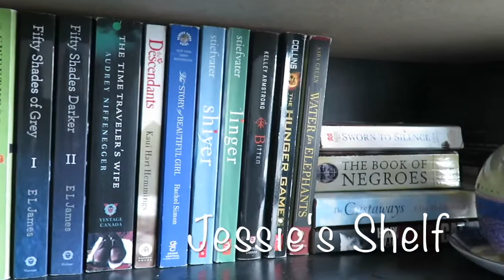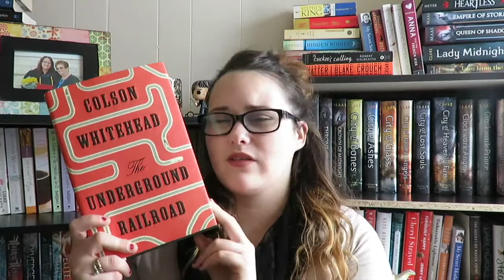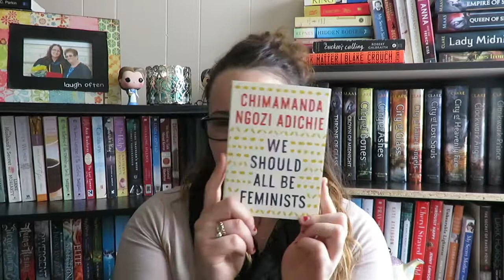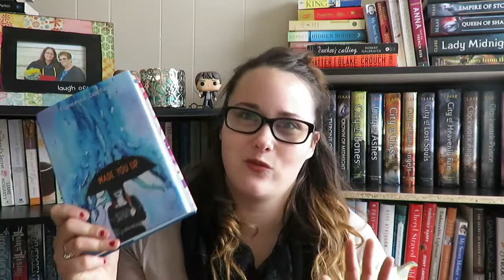DiverseATHON TBR | January 2017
Hello hello!
Yes I'm taking part in another READATHON this month! Such a fun way to connect to the community and get lots of reading done. Very excited for DIVERSEATHON and my TBR! Let me know what your reading for DIVERSEATHON!

DIVERSEATHON LINKS!